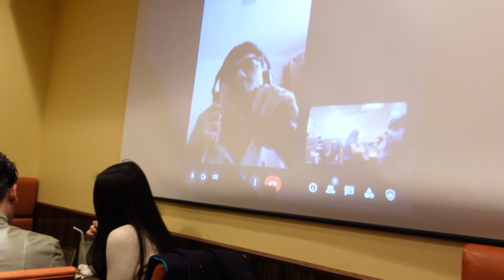Visiting ISKCON Hindu Japan | Japanese Celebrating Diwali I Indian In Japan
Finally, I visited Iskcon temple in Tokyo, Japan where we Indians and Japanese celebrated Diwali & Govardhan Puja. Listening to chants, filled our heart with joy, calmness & positivity. I really had a great time there. Feels really good. Also day 2, I went for a get-together event here in Tokyo where I met more Japanese were wearing Indian Attire, celebrated Diwali & had dinner with us.

Enjoy the vlog and keep smiling.

Here is the Timecode for your better experience.

0:00 Intro
0:44 Packing up DIY mandir
0:55 Meeting my Instagram friend for the first time.
1:37 Temple view from outside.
2:02 Inside Temple
3:00 Prasadam

Day 2: Japanese celebrating Diwali Meet up & Dinner

3:14 Shibuya Crossing
3:20 Decoration at the venue
3:42 Live from Singapore, Singing Bollywood song
4:14 Welcome drink & dinner
4:39Live from Mumbai, Singing Bollywood song
4:44 Festive Vibe at the venue
5:09 Showing Indian outfits
5:34 Meeting Insta friend again
7:10 Outro

About Me:

My name is Aatmiki, an Indian living in japan.
I am sharing my expat life experiences in Japan as an Indian and Japan travel vlog in Hindi with you. I do not speak Japanese and thats the fun part about it.
Join me on my Journey and find out how I manage to travel in Japan without Japanese. It might help you whenever you come to Japan.

 मेरा नाम आत्मिकी है। मैं जापान में रहती हूँ। मैं एक भारतीय और जापान यात्रा व्लॉग के रूप में जापान में अपने प्रवासी जीवन के अनुभव आपके साथ साझा कर रही हूं। मैं जापानी भाषा नहीं बोलती और यही मेरे चैनल की सबसे मजेदार बात है।
मेरी यात्रा में मेरे साथ शामिल हों और पता करें कि मैं जापानी भाषा के बिना जापान में कैसे यात्रा करती हूं और कैसे बिना जापानी बोले रहती हूँ। जब भी आप जापान आएंगे तो क्या पता मेरे अनुभव या कोई विडीओ आपकी मदद कर सके।
japan hindi
Japan life
life in japan
indian living in japan
indian girl in japan